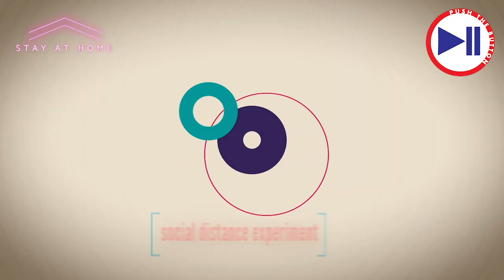the lockdown ep 025 John Gibbons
Dj Producer and all round level headed nice guy! Gets deep with on the lockdown